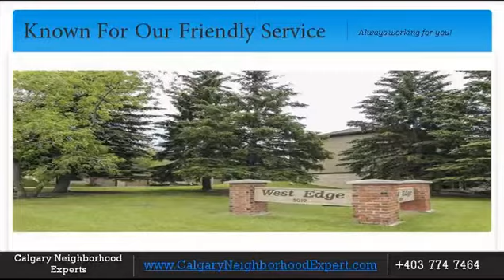Glamorgan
Glamorgan Community Centre offers before and after school care in a comfortable setting, complete with homework tables and computer stations. There is an outdoor ice rink for community shinny games as well as an adjoining pleasure rink. The community centre is used for a variety of activities such as yoga, Guides, Adult Fitness classes and Karate. The community also offers outdoor soccer, family softball as well as other recreational sports.

GCA has a new building situated next to the outdoor rink. This building is called GlamShack and is the central meeting spot for Grassroots Hockey and Soccer.